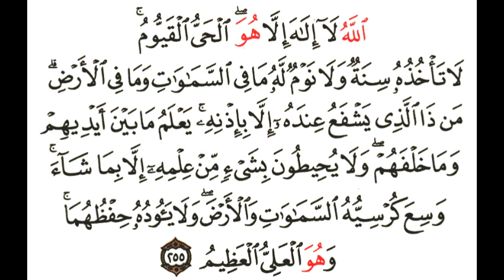"Recitation of Ayatul Kursi" || 3 times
Asalaam-ul-Alikum Viewers..

In this video I will Recite Ayatul Kursi 3 times in my voice.